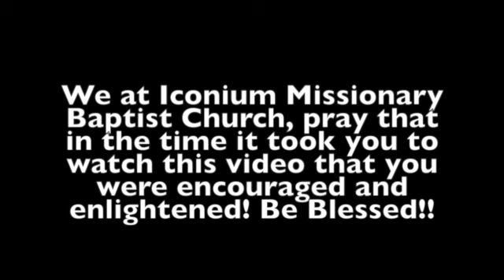Holy Spirit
Do you believe in the Holy Spirit? Do you believe that God still moves in 2016? Watch as the Holy Spirit moves in the members of Iconium Missionary Baptist Church of Beaumont, Tx